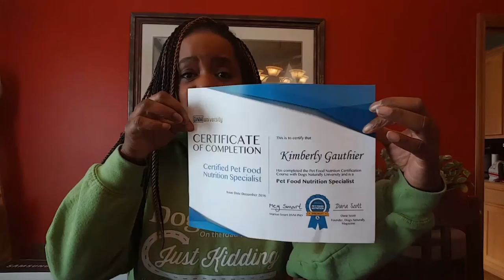Review of Dogs Naturally Magazine Pet Food Nutrition Certification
Sharing the Pros and Cons of the Pet Food Nutrition Certification by Dogs Naturally Magazine along with tips on how you pass the tests.

Like the hoodie? (SaveAMuttSwag on Etsy)